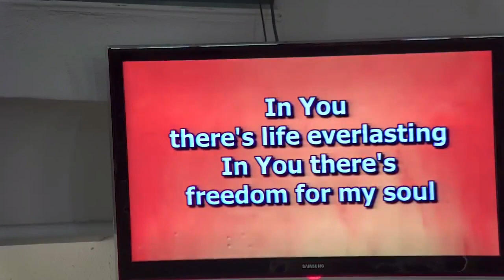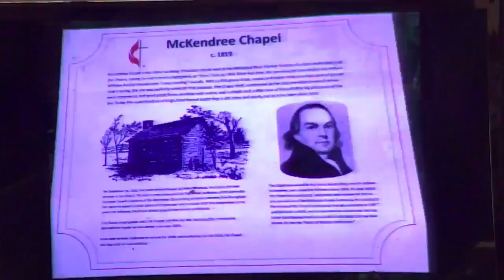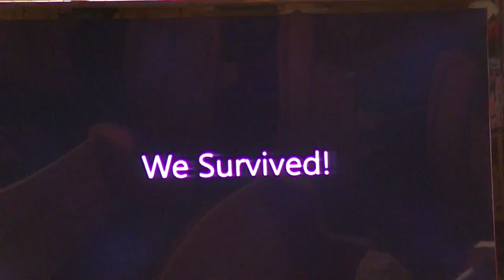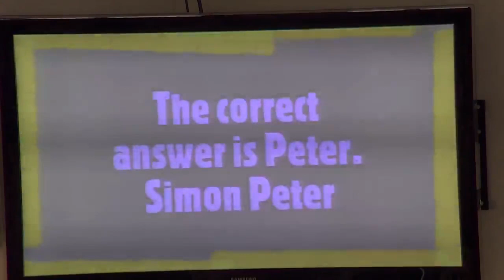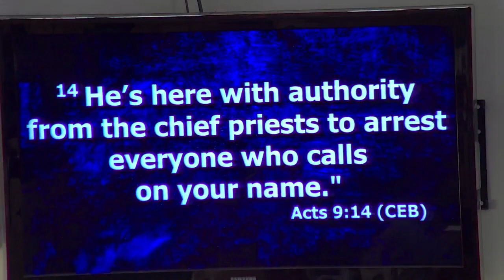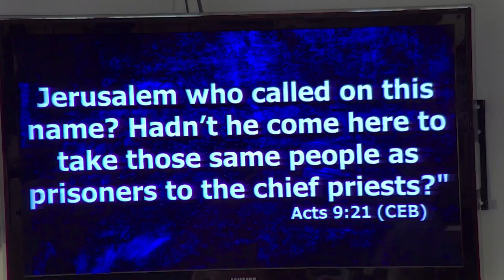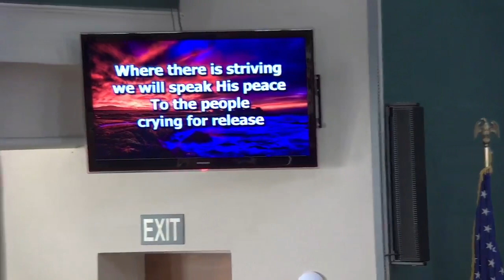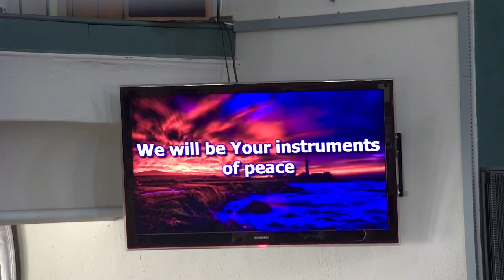Worship September 19, 2021 11 am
Join us for worship every Sunday Morning live at 9:00 am and 11:00 am (Central Time) on Facebook.